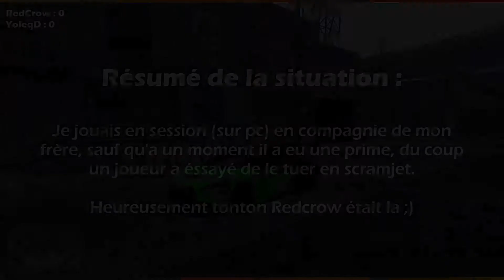GTA ONLINE HUMILIATION D'UN JOUEUR CANCER EN 1v1 !!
. . . : INFOS & AUTRES : . . .

. . . : MA CONFIG : . . .

★Processeur : Intel Core I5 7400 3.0GHz
★Carte graphique : Nvidia GeForce GTX 1050Ti GDDR5 4Go de mémoire dédié
★RAM : 8go DDR4
★Disque dur : SSD m.2 1To (1000Go) + HDD 148Go

★Logiciel de montage : Camtasia Studio 8,6
★Microphone : Klim (wola je regrette)
★Enceinte : Logitech - (5.1)
★Écran 1 : Samsung  - 24" LED incurvé C24F396FHU
★Écran 2 : Packard bell - 21.5"
★Clavier souris : Cooler Master - Pack MasterKeys Lite L Combo
★Tapis de souris : Asus - Cerberus
★Lunette de protection : Gunnar - Onyx
★ Tablette : Ipad - Air (couleur argent)